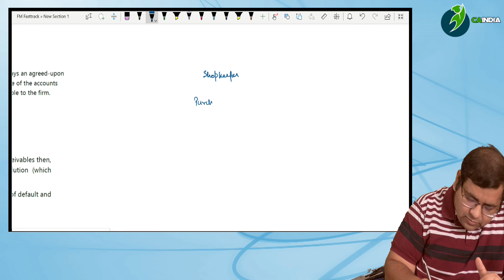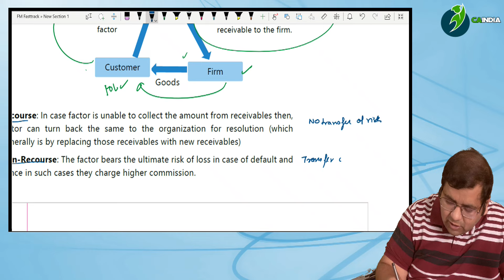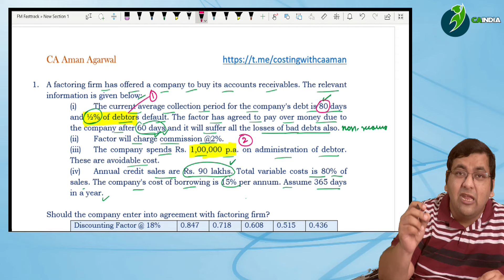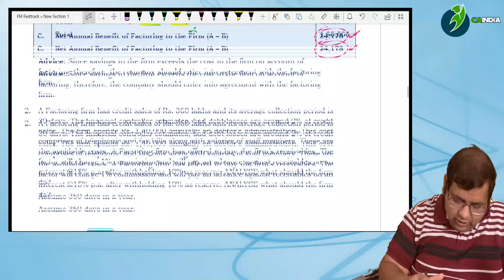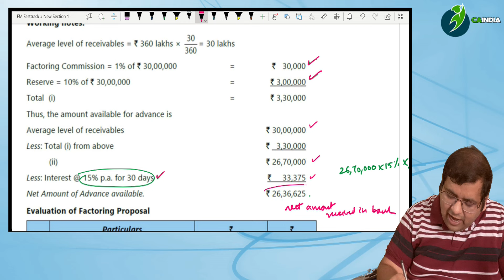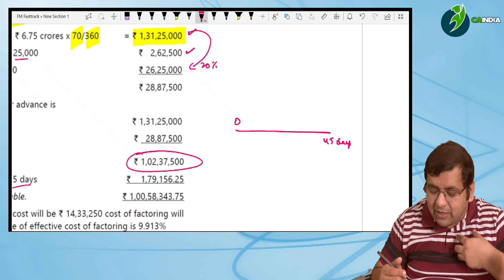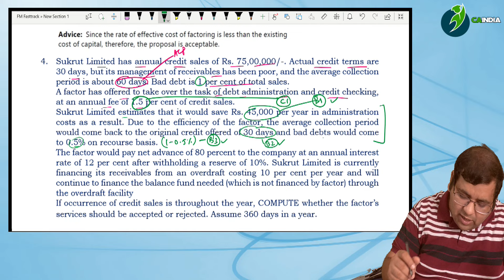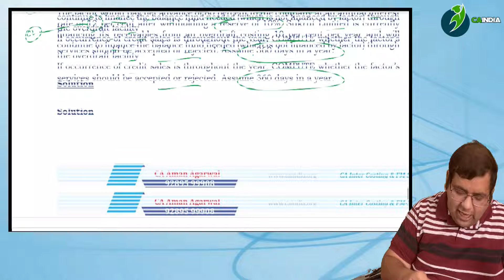Factoring | CA Inter FM | Full coverage | By CA Aman Agarwal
Welcome to CA Inter classes by CA Aman Agarwal
1. Link for revision by CA Aman Sir -    • CA Inter Costing fasttrack revision |...
2. Link for marathon by Aman Sir
3. Link to Aman Sir Telegram channel
4. Link to Aman Sir Youtube channel -     / @caamanagarwal

AMAN SIR PERSONAL NUMBER = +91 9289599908